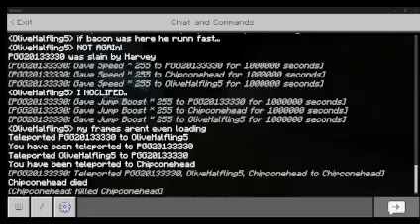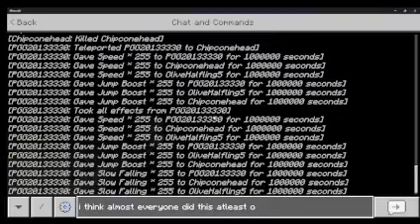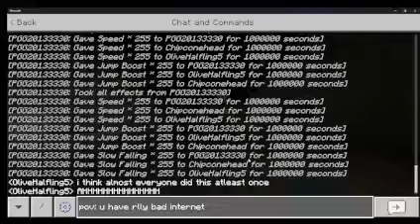messing around in blocky horror!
{ft @ItzLAGBOI and @Chipconehead}